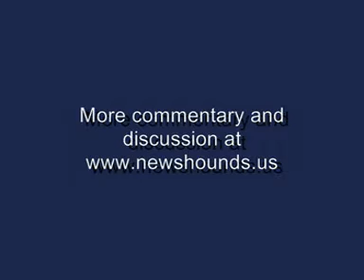O'Reilly Calls His Anti-Choice Stance 'Protecting The Kids'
- It's one thing to be pro-life and it's another to call fetuses "kids."